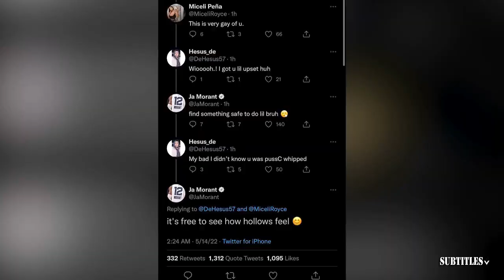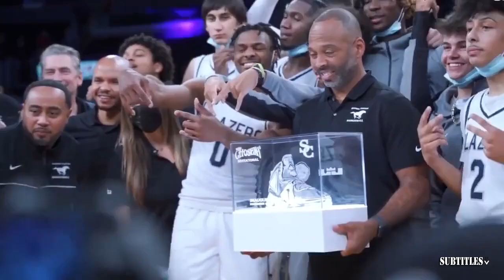FIRST THING FIRST | "No hope for KAT" - Nick reacts to Broussard reveals who under duress this week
FIRST THING FIRST | "No hope for KAT" - Nick reacts to Broussard reveals who under duress this week. Immerse yourself in a mesmerizing fusion of visuals and music showcased in this video compilation. Delve into the essence of each piece through thought-provoking subtitles, illuminating the most poignant moments. Express your appreciation by engaging with our content through likes and subscriptions to our channel! 🔥🎶📽️